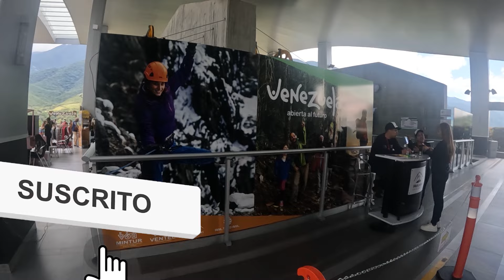ASÍ ENCONTRÉ mi QUERIDA MÉRIDA en VENEZUELA... Usted qué opina?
En este VIDEO te MOSTRAMOS la realidad que VIVE el ESTADO MÉRIDA de VENEZUELA, en una VISITA,  que realizamos por esta ciudad, ÍCONO TURÍSTICO de este país SURAMERICANO, que hoy vive, como casi todos los ESTADOS, una situación de DECADENCIA GENERALIZADA. Así que nos gustaría que nos des tu opinión.